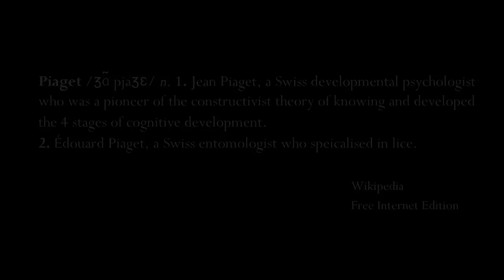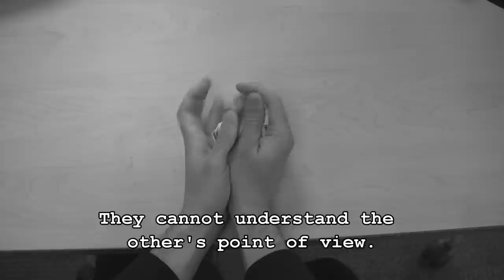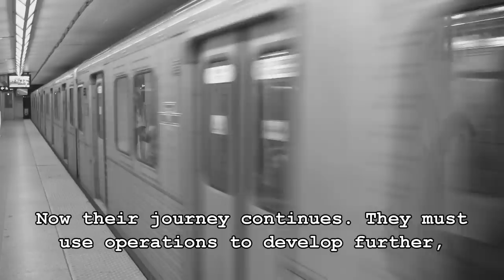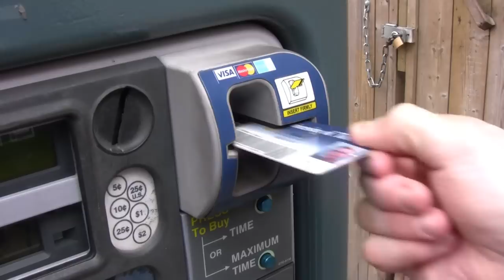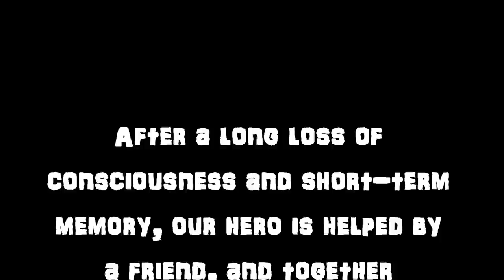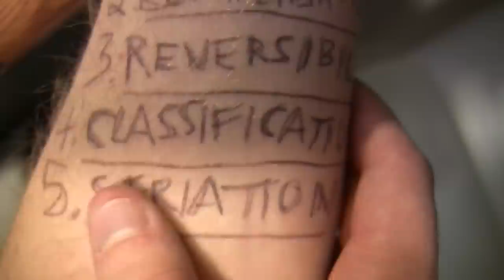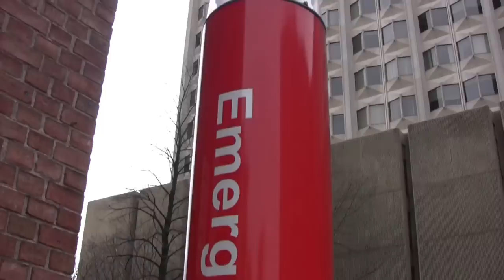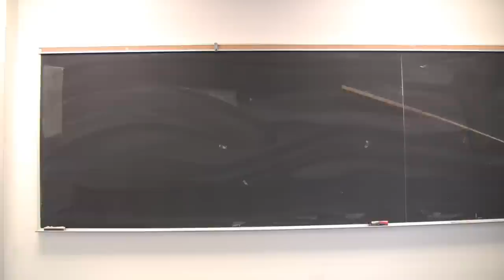Piaget's 4 Stages of Cognitive Development - Movie Spoofs (SP3 - Zachary, Matt, Anna, Kiri)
This is our exploration of Piaget's 4 stages of cognitive development - we explore them by spoofing movies like "Pulp Fiction," "The Dark Knight," old nature documentaries, French art films like "Henri Le Chat Noir," "Django Unchained," and "Memento"! Enjoy!

Filmed and written by Matt Maltby, Zachary Fanni, Anna Johnston-Gibbins, and Kiri Campbell. Edited by Zachary Fanni.